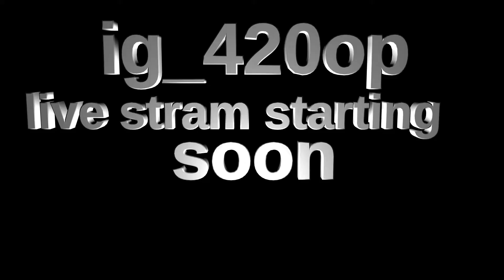TSM ENTITY WIPED OUT BY REDZONE ,UME 420op LIVE SOON ,ETC.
credits :-jonathanpubg

Please don't give any strike.